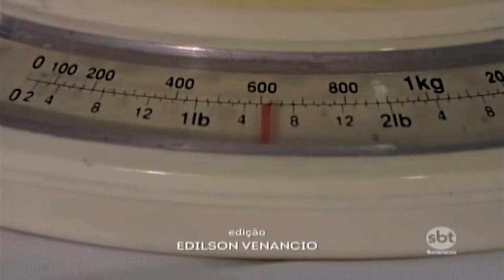Competição de quem come mais batata doce